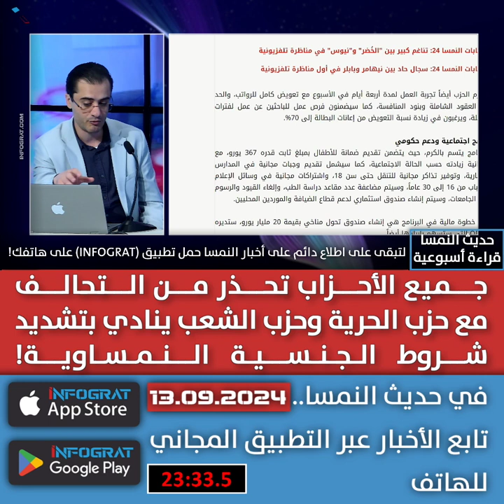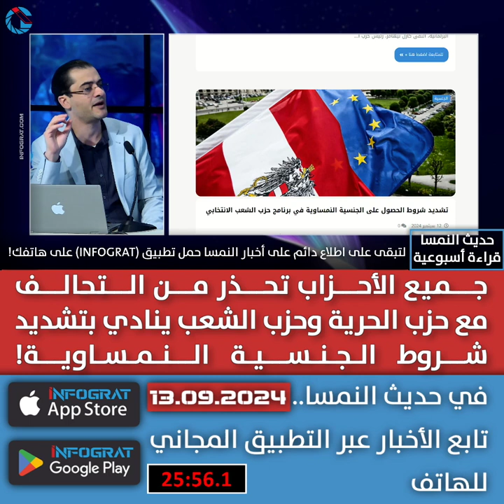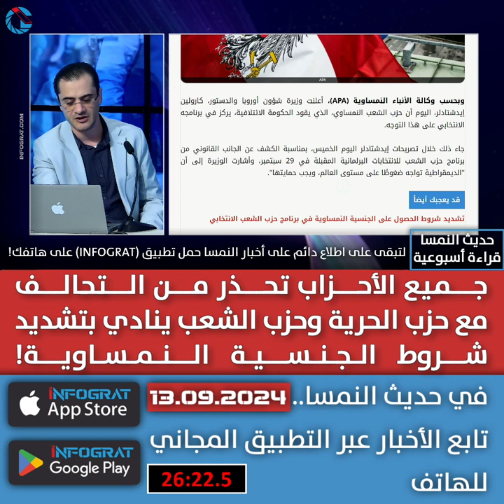جميع الأحزاب تحذر من التحالف مع حزب الحرية وحزب الشعب ينادي بتشديد شروط الجنسية النمساوية!